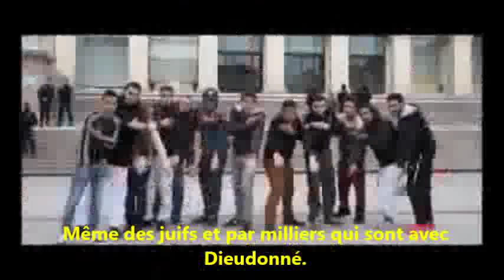La jeunesse française n'est pas dupe Messieurs Dames les politiques !